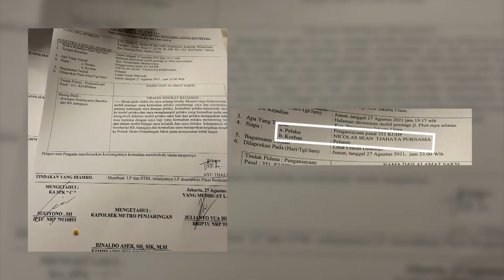Selebrita Siang I NICHOLAS SEAN LAPORKAN BALIK THATA ANMA